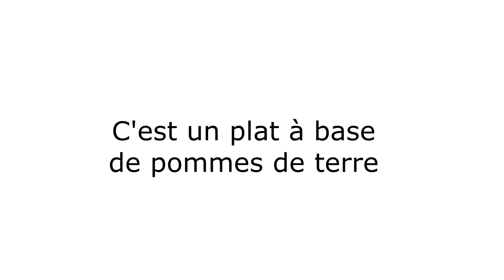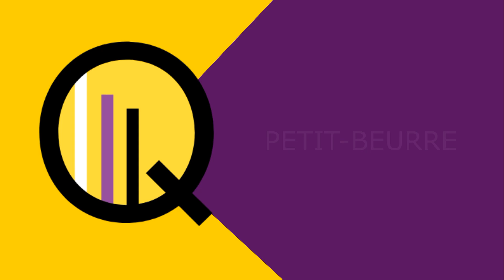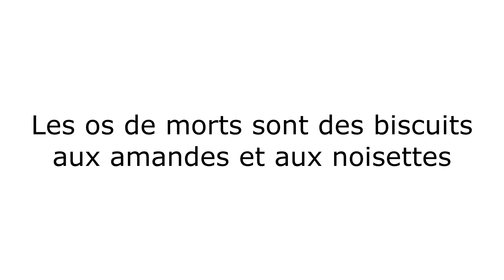Q2W n°42: Biscuits, gâteaux (partie 1)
Quizz de la Week (Q2W)
QUIZZ de la Week n°42 publié le mercredi 02 novembre 2022

Thème : Biscuits, gâteaux (partie 1)

Pour chaque nom cité, choisis la bonne réponse parmi ces trois propositions
- Biscuit
- Gâteau
- Autre

1) Zézettes de Sète
2) Patacons
3) Ravitoto
4) Petit-beurre
5) Rosette de Lyon
6) Charlotte aux fraises
7) Clafoutis
8) Torta putana
9) Sachertorte
10) Os de morts